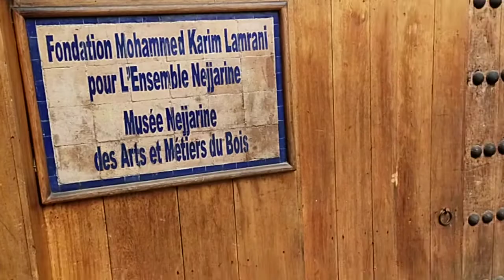Fes Old Market | سوق القدیم فاس | Morocco مراکو